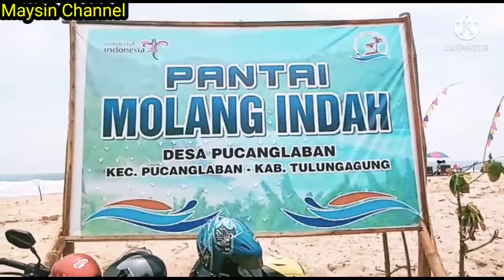PANTAI MOLANG ||PANTAI SELATAN